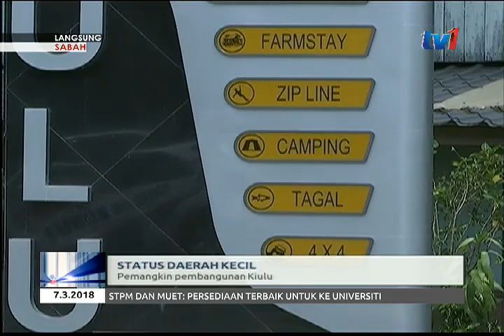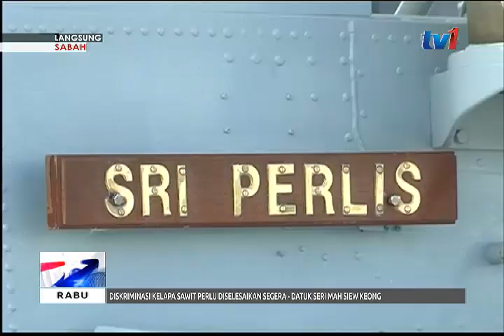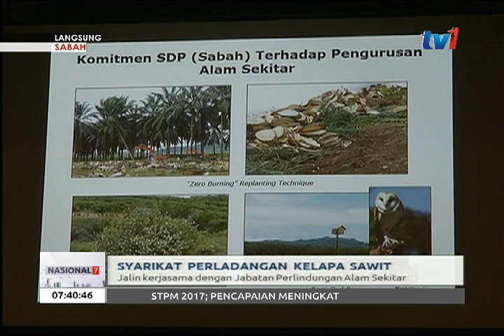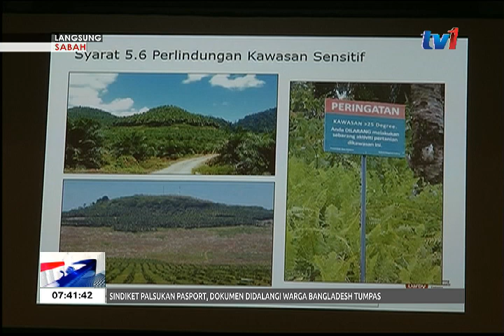LANGSUNG: SABAH 7AM [7 MAC 2018]